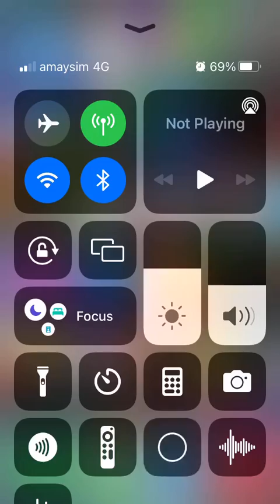Mobile gaming season 2 episode 1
Brand new season!